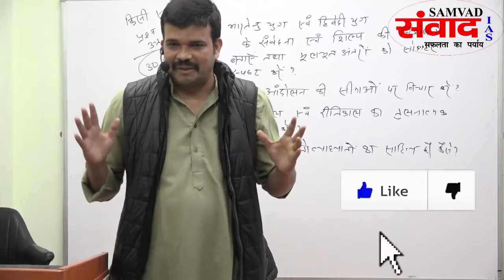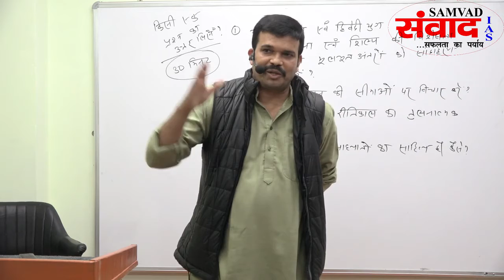# संवाद IAS | सुकरात क्या कहते हैं? - By Dr. Naval Kishor (राजधानी कॉलेज) DU.